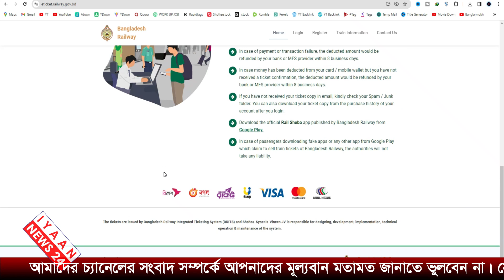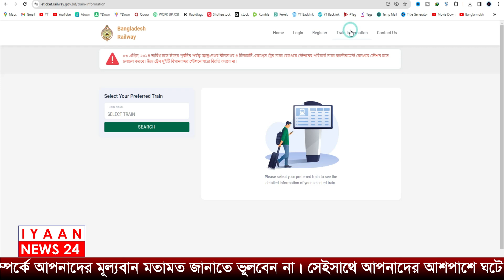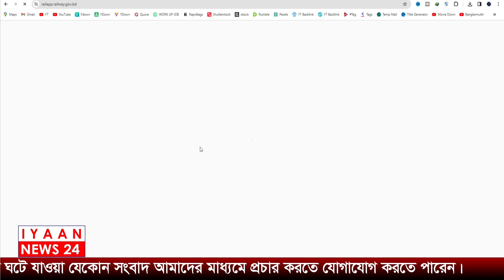টিকেট হাউসফুল! সরকারের লস-কোম্পানির লাভ ৮০ কোটি | রেলওয়ে ঈদ টিকেট | Railway Sheba | Iyaan News 24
IYAAN NEWS 24 চ্যানেলে আপনাদের স্বাগতম। এখান থেকে প্রচারিত সকল নিউজ বিভিন্ন অনলাইন নিউজ পোর্টাল , গুগল , উইকিপিডিয়া ও অন্যান্য অনলাইন সোর্স এবং আমাদের প্রতিনিধি দ্বরা ধারণকৃত ফুটেজ নেয়া। সকলকে আমন্ত্রণ জানাচ্ছি আমাদের চ্যানেলটি ভিজিট করার জন্য।